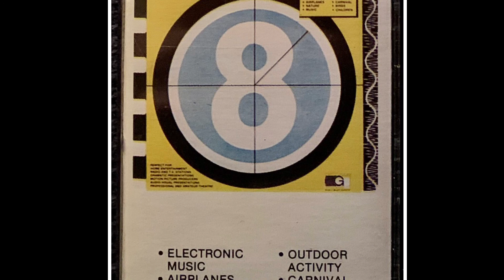Rare Electronic Synthesizer Music ~ Vintage Tape • Obscure Sound EFX Cassette • Analog Minimal Synth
Rare, rather good electronic synthesizer music from a hard to find private label sound effex’ cassette.

Apologies for the very poor audio quality on this one. Couldn’t find it online so felt it was worth an upload. ￼